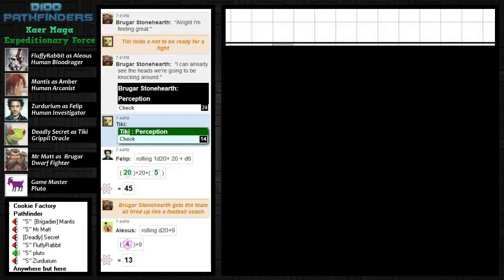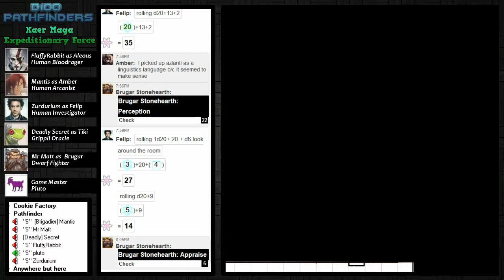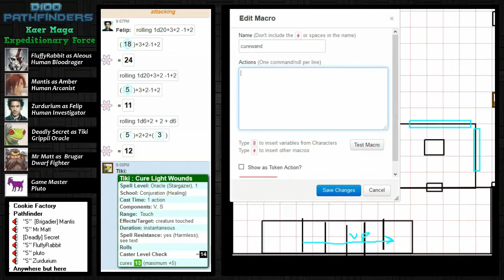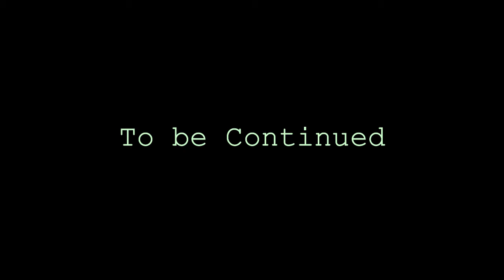Kaer Maga Expeditionary Force - Recorded Session 9 - Pathfinder